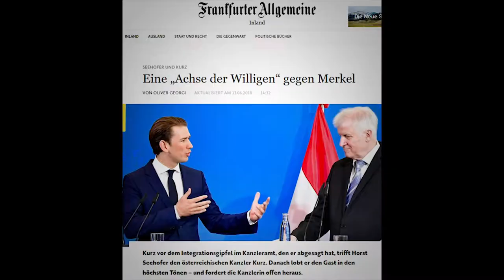IST DAS UNSER EUROPA?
Ich will mich nicht wundern, was alles noch möglich ist. Rechtspopulisten und Rechtsextreme treiben die Europäische Union durch Egoismus und Rassismus an den Rande des Abgrundes. Nicht mit uns! Wir kontrollieren, wir stehen auf und wir kämpfen dagegen an. Vor allem jetzt, wo Österreich die Ratspräsidentschaft inne hat für die nächsten 6 Monate. Für ein starkes, nachhaltiges und demokratisches Europa!